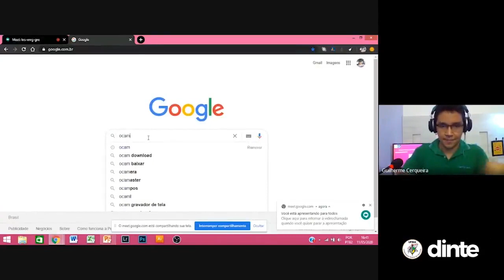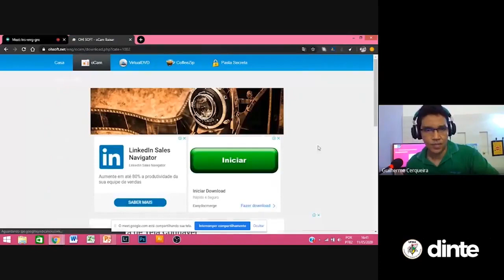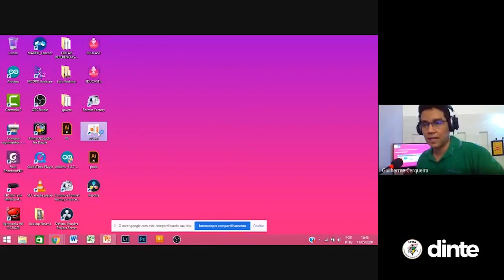Como gravar slides a partir do computador?